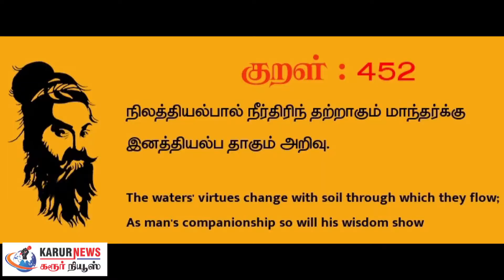மழை பற்றி அறியாத அரிய தகவல்கள்